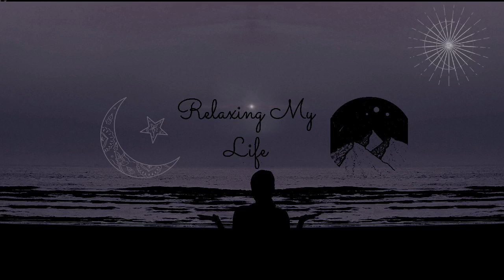🔊⚡🔥Instrumental Piano Music to the Sound of Rain to Relax 🔊⚡🔥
Enjoy 6 Hours of Relaxing Rain Sound and Piano Instrumental Music to Meditate and Sleep.

Channel focused on relaxing music videos.
Leave the music to connect to the universe.
Most of our tracks are designed for focus and concentration, but you also provide access to sleep, meditation and deep healing separation.